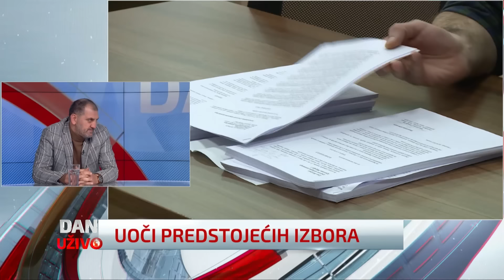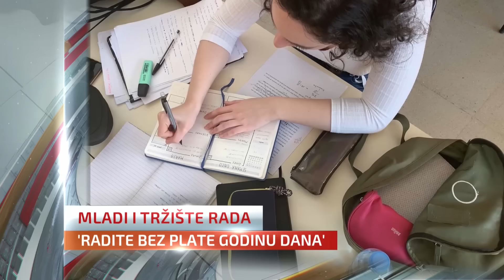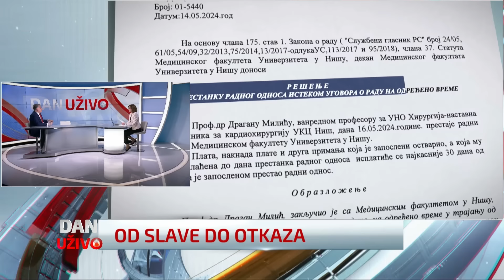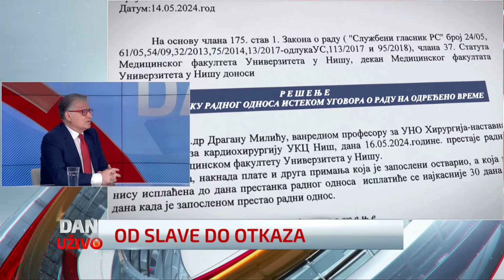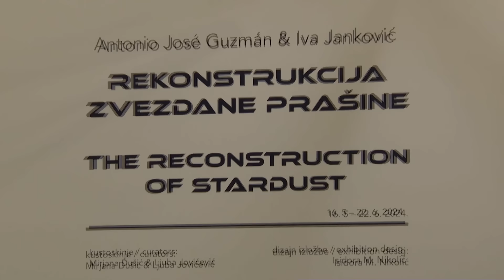Dan uživo (17.05.2024)